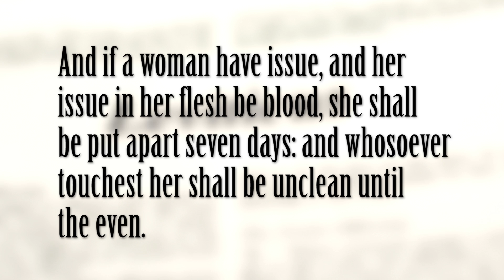Period Pregnancy?!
Have you ever wondered whether or not a person could get pregnant by having sex during menstruation? Now you'll know.

Featured comment from the last video:
"0:56 Do you have a jar of period blood lying around your office or is that just red dye?  If you are confused just remember that she does have a jar of semen."   ~thehonestlytruthful13

I don't have a jar of blood. I do have a jar of semen. The jar from the last video was red food coloring and water.

Stay curious,
Lindsey